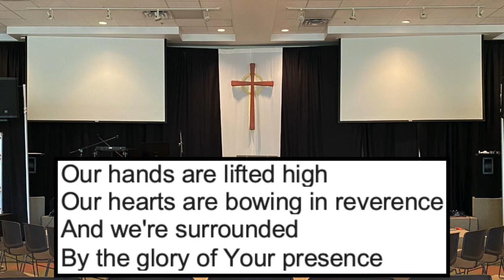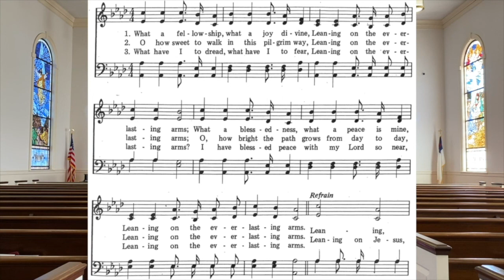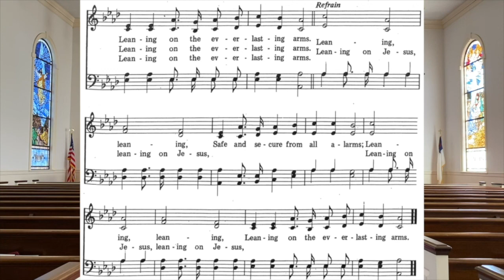Fairview Worship 05 24 2020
0:00 WELCOME AND CALL TO WORSHIP
Psalm 150
1 Praise the LORD!
Praise God in his sanctuary;
    praise him in his mighty heavens!
2 Praise him for his mighty deeds;
    praise him according to his excellent greatness!
3 Praise him with trumpet sound;
    praise him with lute and harp!
4 Praise him with tambourine and dance;
    praise him with strings and pipe!
5 Praise him with sounding cymbals;
    praise him with loud clashing cymbals!
6 Let everything that has breath praise the LORD!

1:55 WORSHIP SONG   “Glorious One”          Fee
Exiles and Outcasts, worship band

6:11 PRAYER OF CONFESSION
Most merciful God, we have sinned against you in thought, word, and deed, by what we have done, and by what we have left undone. We have not loved you with our whole heart; we have not loved our neighbors as ourselves. We are truly sorry and we humbly repent. For the sake of your Son Jesus Christ, have mercy on us and forgive us; that we may delight in your will, and walk in your ways, to the glory of your Name. Hear our prayers as we continue our confession in silence…

Leader: The truth may be difficult, but Jesus speaks it with love
All: He has taken our sin upon himself and called us to repent
Leader: God gives forgiveness and offers transformation
All: In Christ we are forgiven!  Thanks be to God.

8:10 HYMN   “Leaning on the Everlasting Arms”            Hoffman/Showalter
Ann Fetters, organ

10:24 SERMON    “Sharing in God’s Joy”        Matthew 25:14-30

14 “For it will be like a man going on a journey, who called his servants and entrusted to them his property. 15 To one he gave five talents, to another two, to another one, to each according to his ability. Then he went away. 16 He who had received the five talents went at once and traded with them, and he made five talents more. 17 So also he who had the two talents made two talents more. 18 But he who had received the one talent went and dug in the ground and hid his master's money. 19 Now after a long time the master of those servants came and settled accounts with them. 20 And he who had received the five talents came forward, bringing five talents more, saying, ‘Master, you delivered to me five talents; here, I have made five talents more.’ 21 His master said to him, ‘Well done, good and faithful servant.  You have been faithful over a little; I will set you over much. Enter into the joy of your master.’ 22 And he also who had the two talents came forward, saying, ‘Master, you delivered to me two talents; here, I have made two talents more.’ 23 His master said to him, ‘Well done, good and faithful servant. You have been faithful over a little; I will set you over much. Enter into the joy of your master.’ 24 He also who had received the one talent came forward, saying, ‘Master, I knew you to be a hard man, reaping where you did not sow, and gathering where you scattered no seed, 25 so I was afraid, and I went and hid your talent in the ground. Here, you have what is yours.’ 26 But his master answered him, ‘You wicked and slothful servant! You knew that I reap where I have not sown and gather where I scattered no seed? 27 Then you ought to have invested my money with the bankers, and at my coming I should have received what was my own with interest. 28 So take the talent from him and give it to him who has the ten talents. 29 For to everyone who has will more be given, and he will have an abundance. But from the one who has not, even what he has will be taken away. 30 And cast the worthless servant into the outer darkness. In that place there will be weeping and gnashing of teeth.’

36:15 AFFIRMATION OF FAITH     Heidelberg Catechism, Q. 1
Leader: What is your only comfort, in life and in death?
All: That I belong—body and soul, in life and in death—not to myself but to my faithful Savior, Jesus Christ. At the cost of his own blood he has fully paid for all my sins and has completely freed me from the dominion of the devil. He protects me so well that without the will of my Father in heaven not a hair can fall from my head. Indeed, everything must fit his purpose for my salvation. Therefore, by his Holy Spirit, he also assures me of eternal life, and makes me wholeheartedly willing and ready from now on to live for him.

BENEDICTION